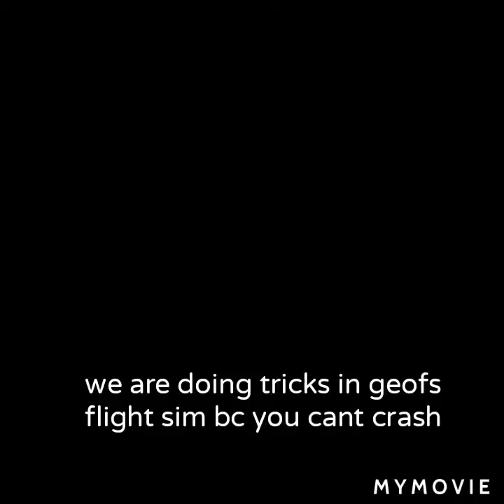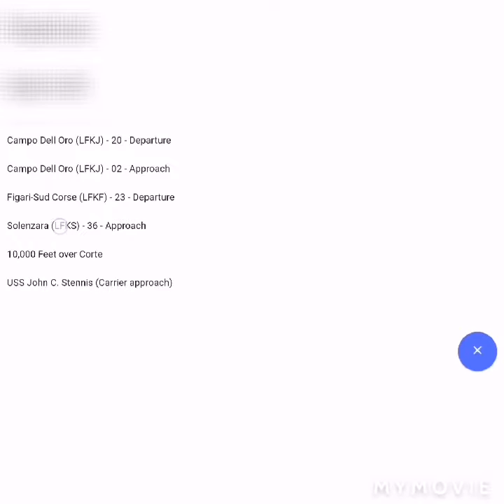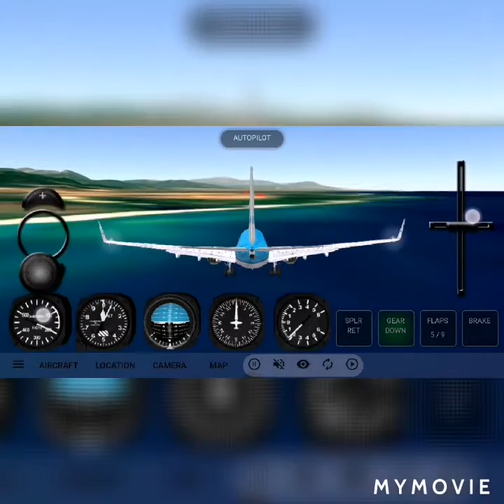Special tricks too make geofs flight sim fun!